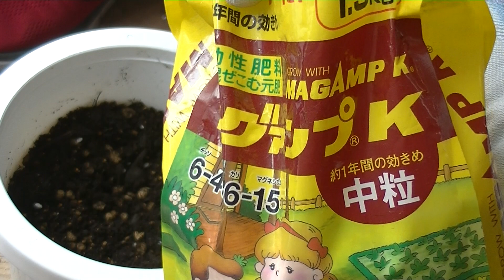【花】レースラベンダーの育て方・植え付け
お洒落な花であるレースラベンダを植え付けて、鉢一杯の花を
咲かせ、庭にラベンダーの香りを漂わせます。

②もう枯らさない！レースラベンダーの育て方全部教えます！！長持ちさせてモリモリ咲かせる！